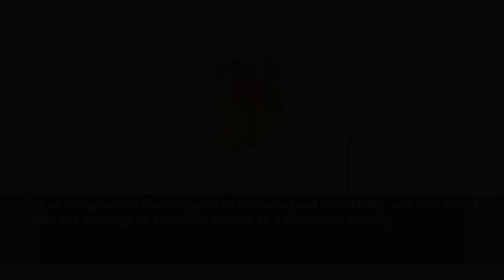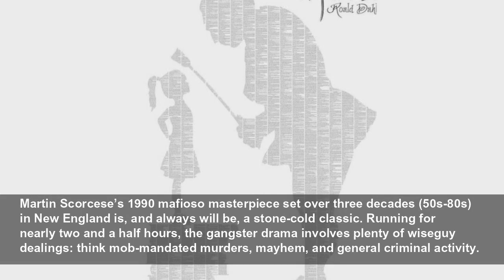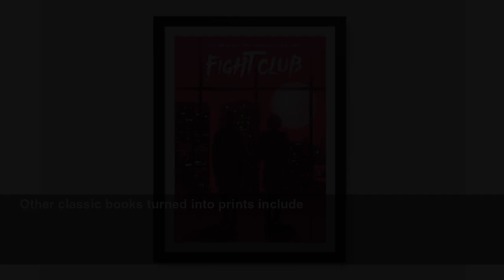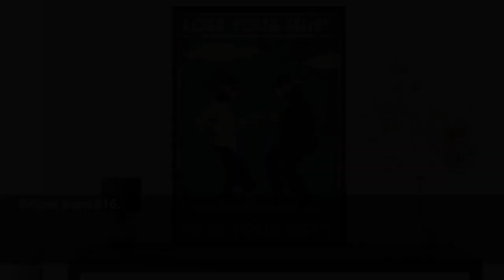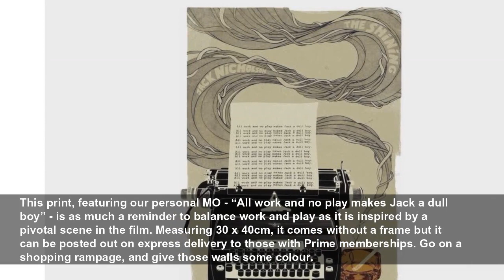Best movie inspired art prints to decorate your home with your favourite films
Best movie inspired art prints to decorate your home with your favourite films - Bring that blockbuster magic home...
Evening Standard
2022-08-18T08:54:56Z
Film buffs know that the spell of a great movie lasts long after you’ve left the cinema.
A great plotline paired with a killer soundtrack and the sort of dialogue you’ll mentally file to quote on the daily can stay with you forever.
Movie posters have always been teenage-level decorating attempts, the first ways we made our mark on our rooms. Readers of a certain vintage may remember the high street novelty shop Athena, which sold a variety of full-size posters of the latest blockbusters in the 90s. You could always find a decent selection at the back of HMV and many cinemas would give you their surplus display posters if you asked nicely.
Now, with sites like Etsy and Not On The High Street selling unique artwork amongst other crafts made largely by small businesses and sole traders, it’s easy to have artwork of your favourite flick made in a whole new way.
From abstract styles to prints heavily inspired by bona fide movie classics, there are tons of options to bring some of that Hollywood magic to your halls, walls and shelves.
We’ve rounded up a selection of the best below - take one, take two, and see your home come to life with action.
One of the greatest film trilogies ever made (and thankfully, one that won’t suffer the scourge of a remake thanks to a director’s clause),
This searing yellow print focuses heavily on the first movie, capturing Hill Valley Clock Tower, the futuristic vehicle and Marty McFly rocking out at the dance all in one. Offering a fresh take on such a popular movie can be tough, but this print nails it well.
Available in four sizes, the handmade item comes on 315gsm Pro Lustre paper using an Inkjet printer with a 12 colour process, offering sublime colour and detail. A framed option is also available - handy if this will be a gift to someone special.
Martin Scorcese’s 1990 mafioso masterpiece set over three decades (50s-80s) in New England is, and always will be, a stone-cold classic. Running for nearly two and a half hours, the gangster drama involves plenty of wiseguy dealings: think mob-mandated murders, mayhem, and general criminal activity.
With a smorgasbord of inspiration on offer, The Minimalist Vibe has run with the tail lights of lead character Henry Hill’s (Ray Liotta) Pontiac zipping down an ominous road punctuated with just the right amount of text. One for true fans.
The Scottish black comedy that launched the careers of some of the finest actors in the UK (Ewan McGregor, Jonny Lee Miller, Robert Carlyle, Kelly McDonald and more), there are few movie buffs who haven’t seen Danny Boyle’s 1996 cult classic
While most posters focus on the hilariously vile toilet scene or infants crawling across ceilings during Renton’s heroin cold turkey, Redbubble’s iteration uses creative illustration to offer a vibe of the movie that’s PG13 enough to have hanging on display. Mark Renton’s famous Choose Life soliloquy runs in fine print along the edge of the artwork.
Available in four sizes and printed on subtly textured cotton paper, it comes with a white border to help it pop in your chosen frame.
Many of Roald Dahl’s children’s books have been adapted for the big screen, including
Other classic books turned into prints include
There isn’t a day that passes without fans quoting at least one line from Tina Fey’s 2004 flick
From £15.47.
A modern classic,
The bright pink print from 2ToastsMedia is inspired by the final scene, which caused a major ruckus when it was revealed that China had altered the ending for its domestic audience. Printed on high quality giclee printers that offer superior colour and rich detail, this
Prices from £16.
A jewel in Tarantino’s crown,
Printed on glossy poster paper, it’s best paired with a thick black wood frame to pick up the inky detail in the artwork. This handmade print in three sizes comes from a small business in the UK, giving you extra reasons to buy.
While most posters inspired by Stephen Spielberg’s marine thriller
On a not-so-secret mission to liven up your interiors, get a piece of the 00 action thanks to this sunset-coloured print inspired by James Bond in the 2012 movie,
It’ll make the perfect addition to a living room or study and comes in six sizes, the largest being a whopping 70 x 100cm (£62). Frames are available too at an additional cost. Available to buy on flexible credit with Klarna, which will split the cost of the larger sizes into manageable monthly payments.
Stanley Kubrick’s version of Stephen King’s
This print, featuring our personal MO - “All work and no play makes Jack a dul